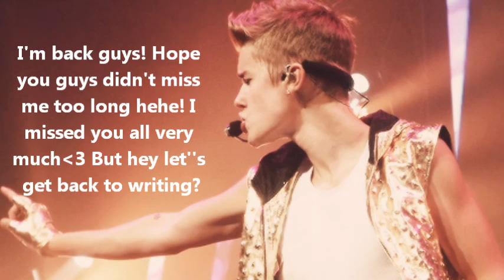How I Met Justin Bieber Season 3 Part 9 [2/2]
Oh mah gawsh, I've missed you guys beyond terms can explain! I'm back and ready to write again but with one condition!
If you guys send me as many ideas or comment any ideas for this story, it would be wonderful. Always feel free to
you guys , Reply on the comments  why you broke up with one of your exs! And what was the hard part about it?

Previously on How I Met Justin Bieber (Season 3):
You are watching Jake while your parents are on their way to the hospital checking in to see Courtney's mother. You are
creating some dinner for yourself when you hear a knock on the door and come to realize someone covering your eyes whispering
they miss you.

You:-Turn around -"Justin!" "For how long have I known you , you always make me wanna shet the crap outta my pants."
Justin B:-pouts in a baby manner- (Locks your door and then turns to hold your hands looking into your eyes) "I'm sorry
beautiful, it's been my habit ever since I met you and seeing you jump up , and every time your reaction just reminds me
of all our memories."
You:(Take a deep breath in and out) -Untwine your fingers from his- (Place your hand on his cheek) "You don't need to
be sorry, (smiling) , I've just been dealing with so many things on top of another that I'm taking out my stress on you."
-Jake starts crying-
You:-Rush towards Jake and carefully hold him in your arms-
Justin B:(Comes near Jake) -Looks at you and puts out his arms- "May I?"
You:(Smile and place Jake carefully into Justin's arms)
Justin B:(Starts singing: Silent Night)
-50 minutes later-
(Justin is in the living room with Jake in his arms while he started to pass out to sleep while you're in the kitchen
cleaning up and washing the dishes)
-You walk in the living room-
You:(looking at Justin and Jake sleeping) "Little goofball, always was a sleepyhead."
You:-Walk near Justin and slowly and carefully take Jake out of his arms making sure not to wake him up and head towards
Jake's crib to place him on his bed)
Justin B:-Quietly wakes up and stares at you placing Jake then goes back and tries to fake sleep so you don't notice)
You:-Walk near Justin to try to make him lay down and then suddenly he opens his eyes and grabs your close to him-
Justin B:"I don't wanna sleep." (seductively smiles)
You:"Jus-"
Justin B:(Pulls you on top of him)
You:-Your hair falls onto his face, and tickles his nose making him sneeze)
You:-Immediately get up and start to quietly head to the stairs-
Justin B:(Gets up rapidly and follows you)
You:(Head up the stairs and fall backwards) (Feel a panic attack rushing throughout your body)
Justin B:-Hurries and saves you by catching you in his arms- "See you always make me worried, you really shouldn't
run awaay from me, you're always a clutz." (chuckles)
You:"Maybe I want you to always catch me huh." (smile)
Justin B:"And who says I won't ever?"
You:"Uhmmm." -Start to tickle his sides- "Me." (Run out of his arm back down carefully)
Justin B:-Grabs your wrist-
You:"Justin..Jake's asleep..and my parents are..."
Justin B:-Pulls you back into his embrace holding you by your waist- "And..your parents are...(His minty breath breathing onto
your cheeks)
You:-Look up into his almost hazelish eyes- "Are..."
Justin B:-Slowly brings his hand up your back-
You"Uhm.." -Move backwards (heading towards the wall)
Justin B:(Smiling even more) "Are (his voice becoming lower)."
You:"Your back hits against the wall."--Try to get out of his reach--
Justin B:-Places his arm on the side you escape-
You:(Turn towards the other way to get out of his reach)
Justin B:-Grabs both of your hands and hold them against the wall-
You:"You think you're quite tricky huh."
Justin B:"Think?, I know I am." (laughs cutely)
Justin B:"And I'm capable of more than just tricks." -Comes closer and closer-
You:"I...(swallow)..need to check on Jake." (Get out of his grip and go under his arm)
Justin B:(Smiles facing the wall then turns around and grabs the palm of your hand and you both end up accidentally
tripping and falling onto the carpet)
You:(Looking up at Justin) "Apparently fate always gets me." (let out a small laugh(
Justin B:"I guess it does." (Slowly goes in and kisses your lips gently)
You:*Slowly give into the kiss as the kiss depeens and his tounge finds a way to get into yours* -Pull away slowly as the memory of the moment where
Courtney realized who you're dating and her reaction- (Your face turns into a stiff, sad look)